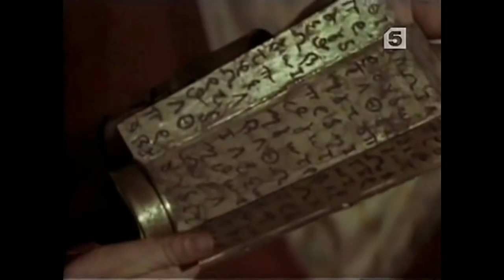Спартанские гладиаторы 1964 Исторические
Поддержите автора пожертвой на выпуск Поддержите автора пожертвой на выпуск фильмов)